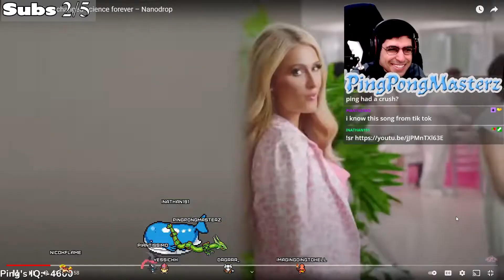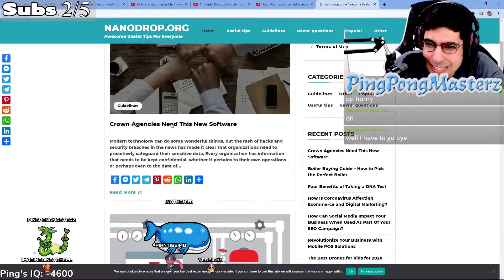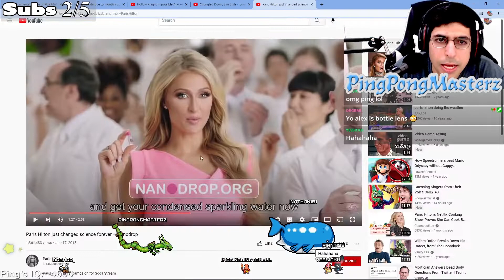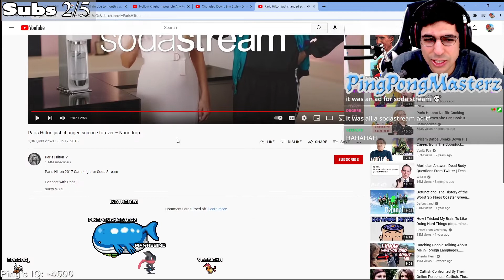Paris Hilton Says Hi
I react to Paris Hilton and her AMAZING commercial that was quite fun to watch. I hope you enjoy! Let me know what YOU think! :)